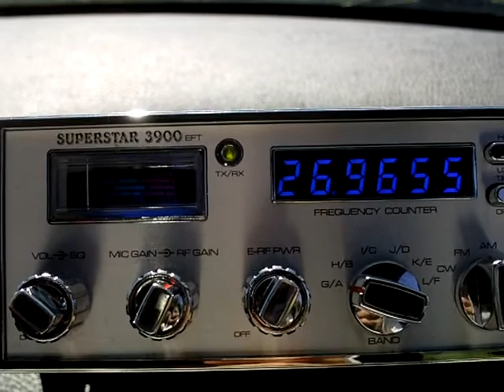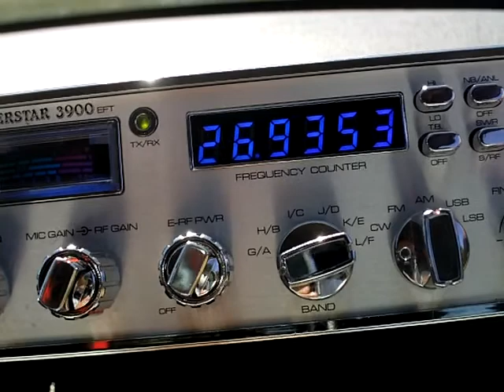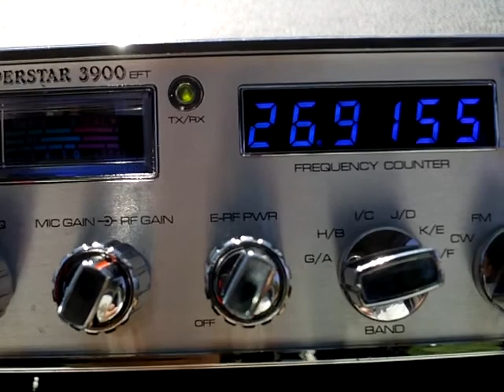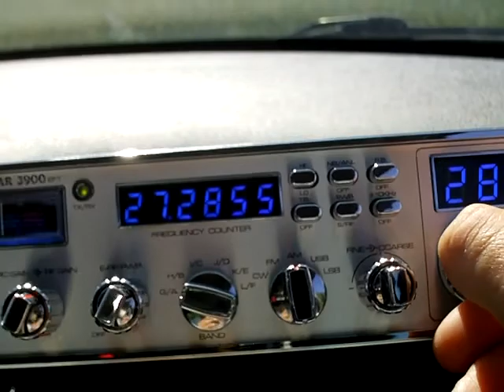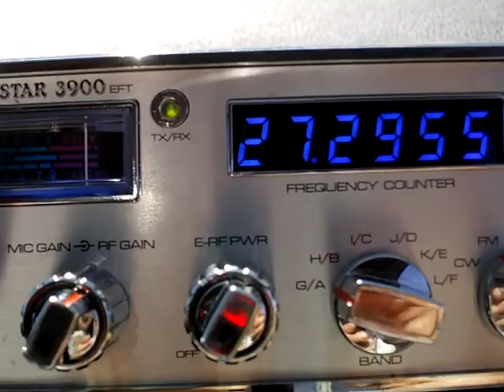Noisy ionosphere. Propagation wide opened -May 25,2011- West France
Sometimes hard to find a clean frequency !
Superstar 3900 eft
antenna President ML-145